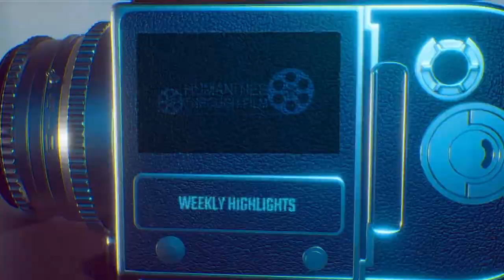HUM 4: Weekly Highlights Medievalism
Weekly Highlights looking at our next module for Humanities Through Film on "Medievalism"